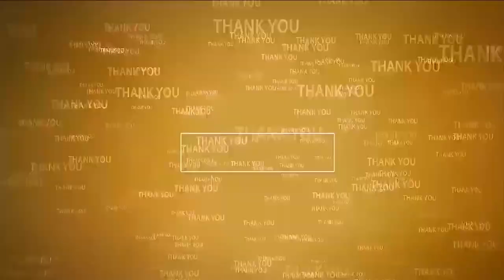భ‌గ‌వంతుని ఆశీస్సులు అంద‌రిపై ఉండాలి | Milad Un Nabi | MLA Anil Kumar Yadav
- నెల్లూరు న‌గ‌ర ఎమ్మెల్యే అనిల్‌కుమార్‌యాద‌వ్‌
- ఘ‌నంగా మిలాద్ - ఉన్ - న‌బి ర్యాలీ